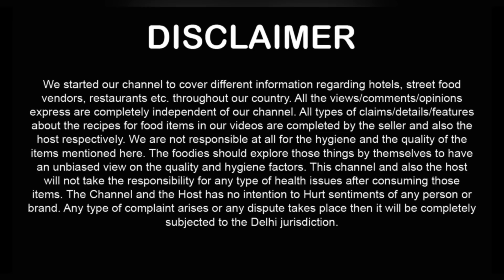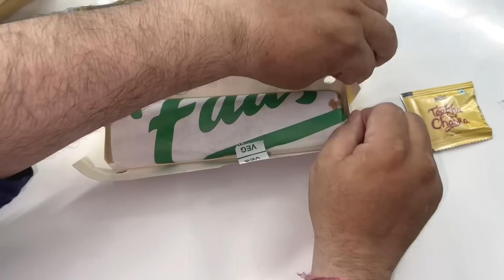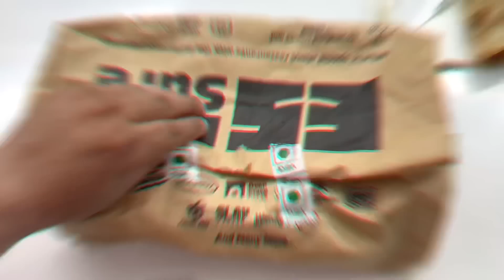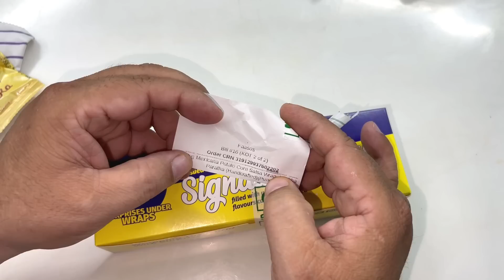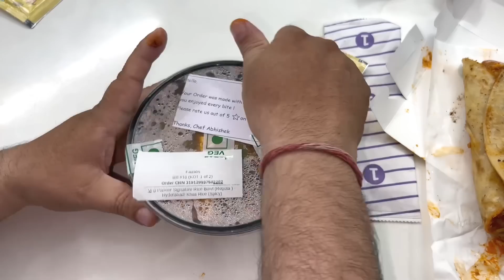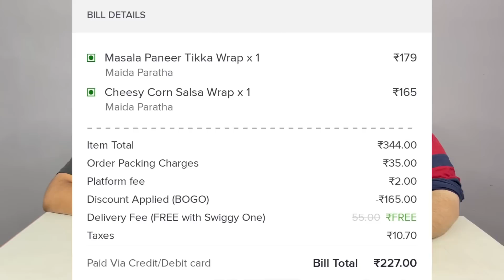Faasos Wrap Review ! Faasos Rice Bowl Review ! Faasos Food Review ! Indian Food Vlog ! Wrap in Delhi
Faasos Wrap Review ! Faasos Rice Bowl Review ! Faasos Food Review ! Indian Food Vlog ! Wrap in Delhi ! Kathi Roll in Delhi

We Tried

Faasos Masala Paneer Tikka Wrap
Faasos Cheesy Corn Salsa Wrap
Faasos Paneer Signature Rice Bowl
Faasos Mexicana Potato Corn Salsa Wrap

Food Price + Food Taste + Food Unboxing + Food Personal Experience available on this video 00:01